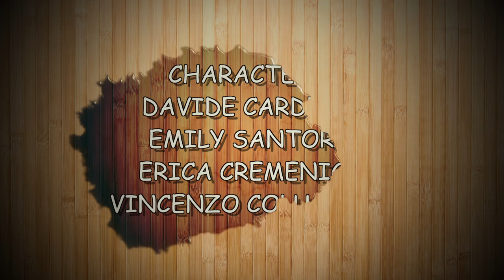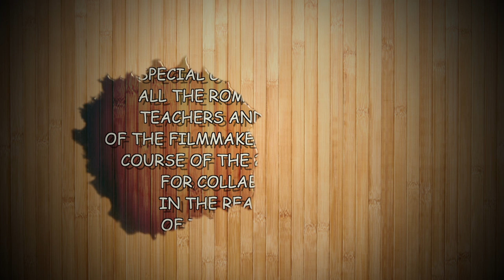"ROLE PLAY" di VINCENZO COLUCCELLI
Cortometraggio a scopo didattico realizzato presso la Romeur Academy di Roma dagli studenti, coordinati dai docenti, del corso di filmmaker/telereporter nell'anno 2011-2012. Soggetto, sceneggiatura, regia e montaggio di Vincenzo Coluccelli e brano musicale da lui usato nel corto: